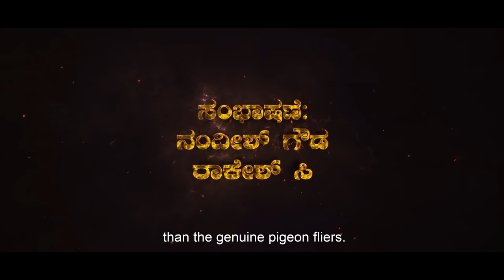SHOKDHAR |Shokdar | Module-1 | Teaser | Kannada Web series with Subtitles | Naranaadi Creations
The life of a pigeon fancier who makes remarkable strides towards success cannot be an easy task! It takes numerous sacrifices, hardships, and true dedication. This web series tries to explore the unpredictable turn of tales that lead to one becoming a SHOKDAAR

This is the show reel made to show for the investors of what we are capable of, If anybody interested to invest or sponsor this movie please do reach-out to and support new comers. Thanks.

Banner: NARANAADI CREATIONS
DOP : Santhosh Kumar L & Nandeesh Gowda
Art & Design : Sharath Vasishta
Voice : Chethan Krishnan
Editor : Rakesh C
Sound mixing & Mastering : Vikas Vasishta (Satyathma Studios)
Associate Direction : Sharath Vasishta  | Manoj Gowda | Kiran L
Dialogues : Nandeesh gowda & Rakesh C
Written & Directed by : Rakesh C